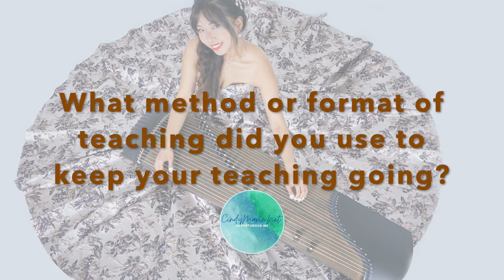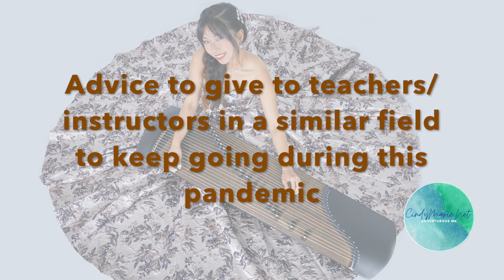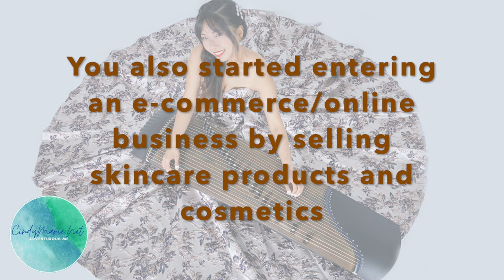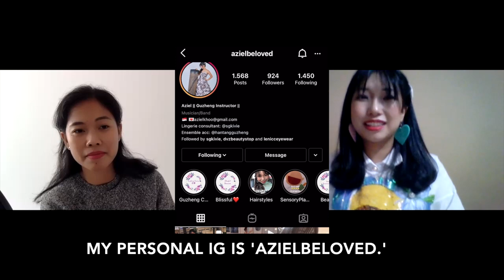Bringing Guzheng Traditional Music Instrument More to Life!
Here's the fourth episode of my segment, "Empower Your Life."
This episode is special because we tackled her career as a music teacher or music coach. How everything started, how did she cope during the pandemic? We also talk about the importance of keeping the tradition going and what values playing an instrument can give us.

We also talk about her e-commerce business with skincare and cosmetic products. Lastly - she shared what makes her optimistic.

I created this segment intending to bring value, awareness, spreading knowledge, and most of all, to keep us all positive, motivated, and inspired to do the things we want to achieve for a very long time.